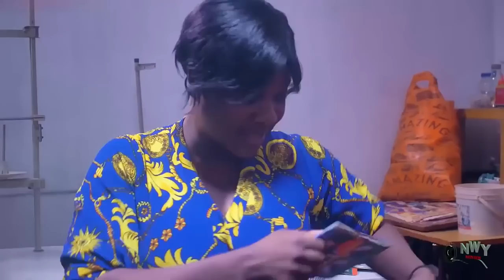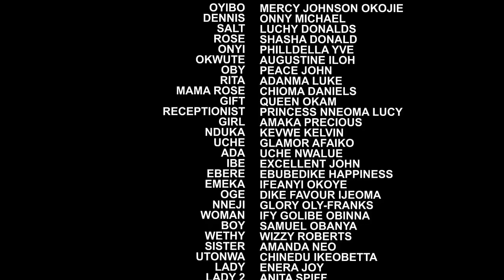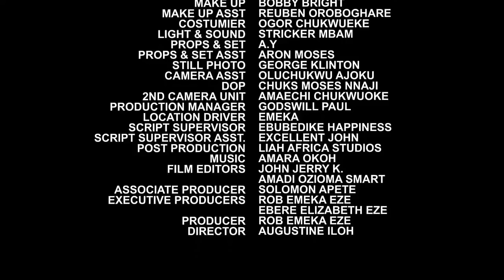WINGS OF LOVE (FULL MOVIE) - WATCH CHIDI DIKE/UCHE MONTANA/CHIOMA NWOHA ON THIS ROMANTIC MOVIE -2023